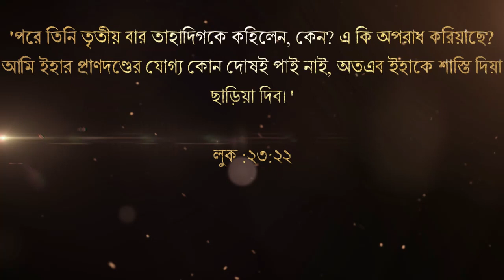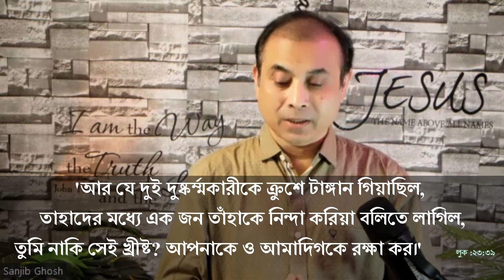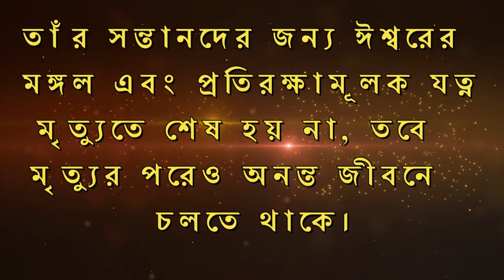খ্রীষ্ট কে বিশ্বাস করে যে কষ্ট পাই তা কি ন্যায্য ( দণ্ড )?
".. তিনি তৃতীয় বার তাহাদিগকে কহিলেন, কেন? এ কি অপরাধ করিয়াছে? আমি ইহার প্রাণদণ্ডের যোগ্য কোন দোষই পাই নাই, অতএব ইহাকে শাস্তি দিয়া ছাড়িয়া দিব।"
লুক ২৩:২২